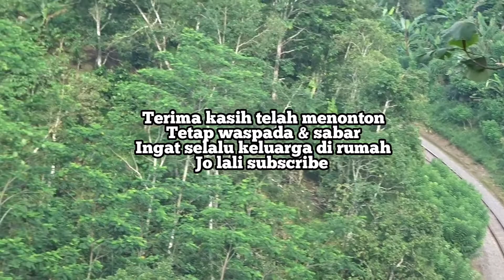RAUNGAN MESIN DI ATAS GUNUNG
jalan menanjak di sepanjang gunung membuat mesing kendaraan harus bekerja extra untuk melintasi jalur gunung gumitir .